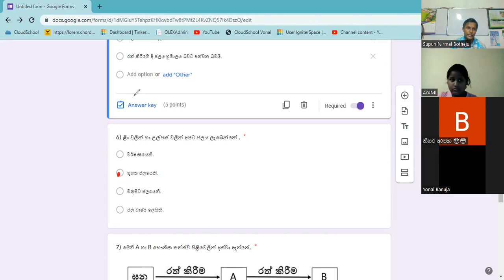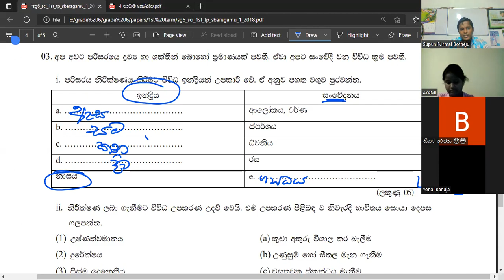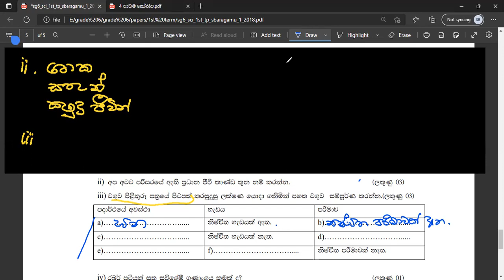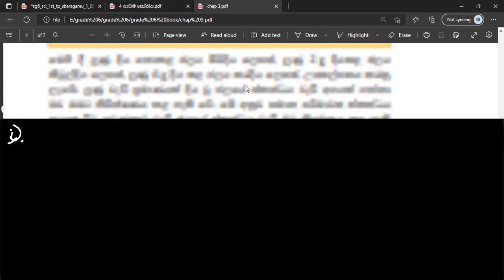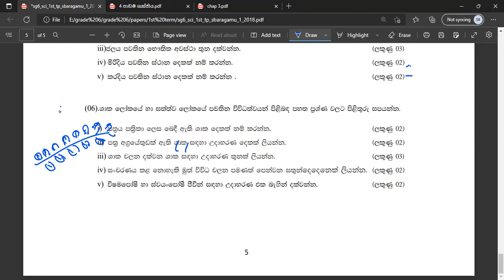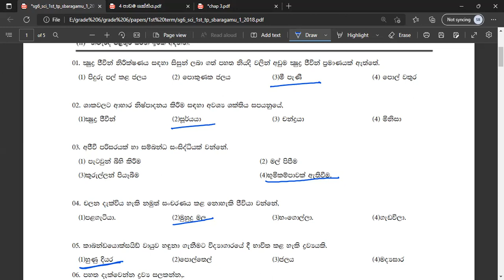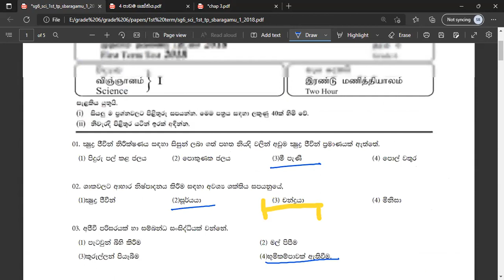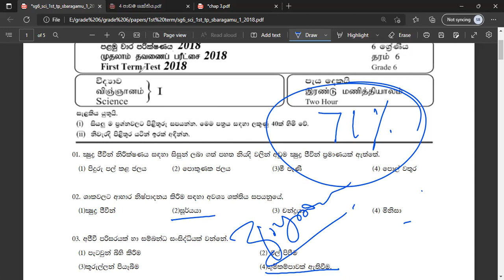2022.06.28 G6 Lesson